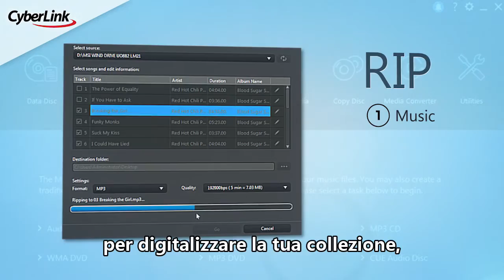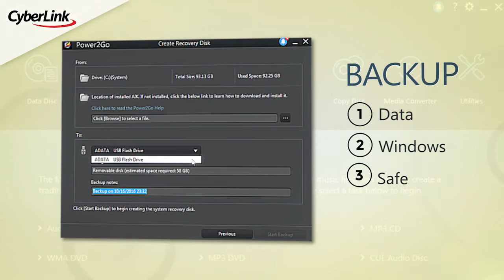Presentazione Video Power2Go 11 | Masterizzazione e Backup, con Produzione Dischi Blu-ray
Power2Go 11 è un software avanzato di masterizzazione, conversione e backup, con un'interfaccia semplicissima da usare, e una gamma senza pari di formati supportati. E ora anche con strumenti per produzione e authoring di dischi Blu-ray cinematografici.